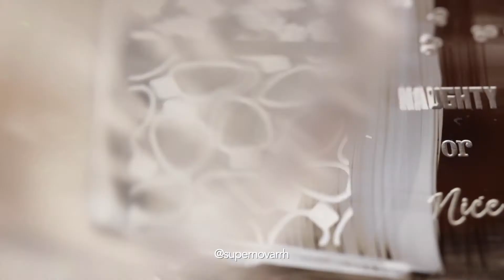Holiday Lights Nail Stamping Tutorial | 12 Days of Nailmas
Hey everyone! Today is my 27th birthday! So in celebration of my birthday and the beginning of December, I am bringing back my 12 Days of Nailmas series! This is the third year I am doing this challenge and I can't wait to get started!

For the first twelve days of December I am going to be featuring 12 different manis on my blog, instagram and Youtube. I just love doing nail art during the holiday season, and I always find that I have the most inspiration during this time!

For day one I have the perfect combination of winter holiday and birthday: some very colourful and bright Christmas string lights on top of my all time favourite polish, Whatcha Candy Cake!

PRODUCTS USED (in order of use)
UNT Peel Off Base Coat
Whatcha Candy Cake
Edge Perfection Easy Peel Nail Polish Barrier
UberChic Beauty Happy Christmas Stamping Plate
Maniology Bam! White Stamping Polish
Whats Up Nails Jumbo Clear Stamper
UberChic Beauty Holly Jolly Stamping Plate
ILNP The Harpist
Potion Polish I ❤️ Fall Most of All
Zoya Taryn
ILNP Cold as Ice
Zoya Hudson
Dotting Tool
Maniology Sticky Base Coat
Maniology Smudge Free Top Coat
Vibrant Vinyls Fast & Hard Christmas Bark Quick Dry Glossy Top Coat